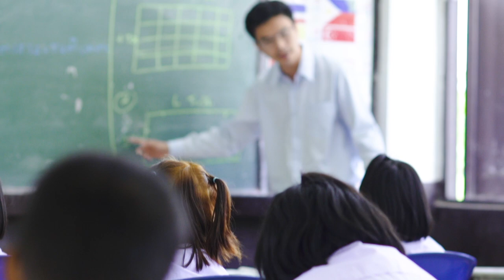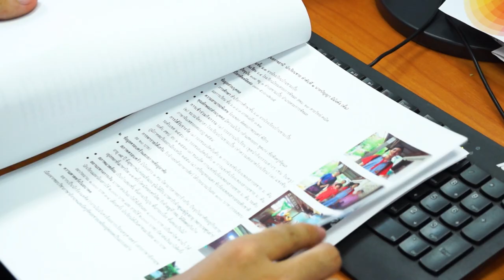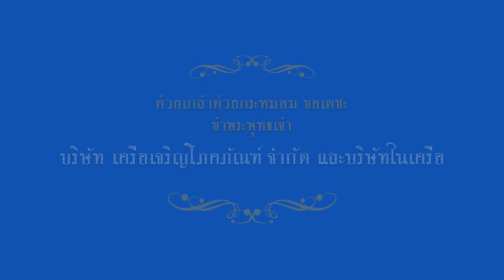สารคดีเฉลิมพระเกียรติ ตอนที่ 40 : สร้างคนดีให้บ้านเมือง